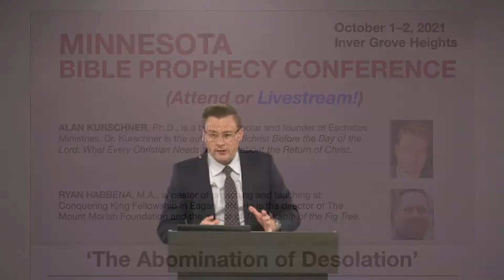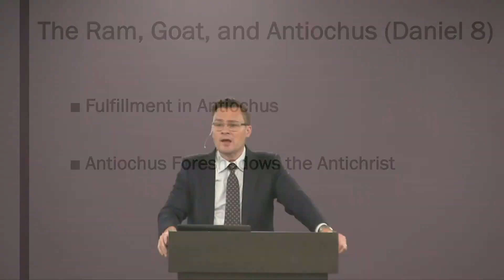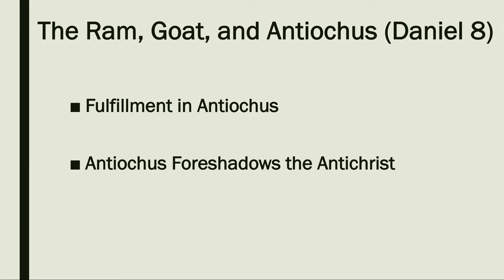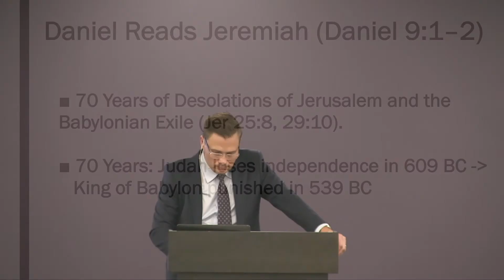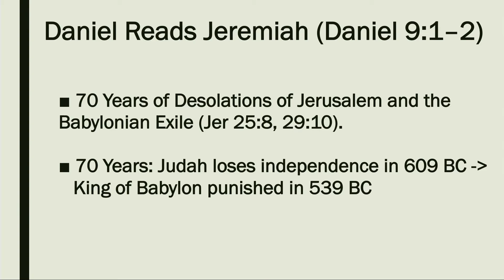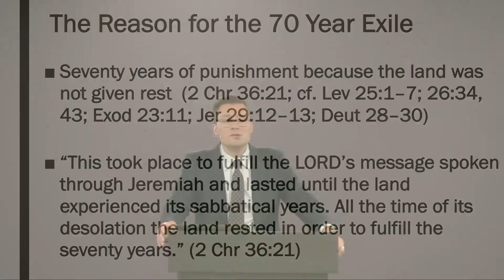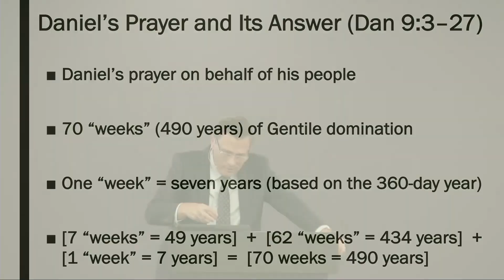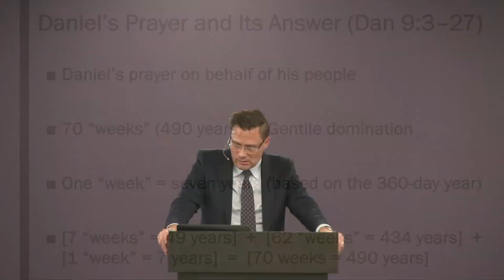The Desolator - Daniel 8–9 - Alan Kurschner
The Desolator - Daniel 8–9, Session 1 of 6 | Alan Kurschner

*There were just a few audio blips in this first recording.

This is part 1 of 6 sessions from the Minnesota Bible prophecy conference on the Abomination of Desolation, Oct 1–2, 2021, at Conquering King Fellowship in Inver Grove Heights The speakers were Alan Kurschner and Ryan Habbena.

Alan Kurschner, Ph.D.
Biblical scholar, author
Eschatos Ministries